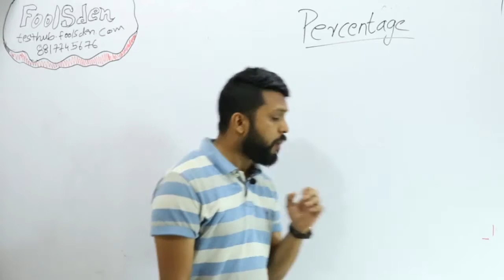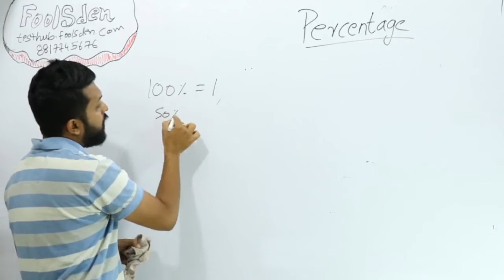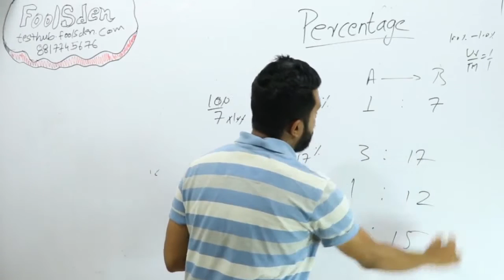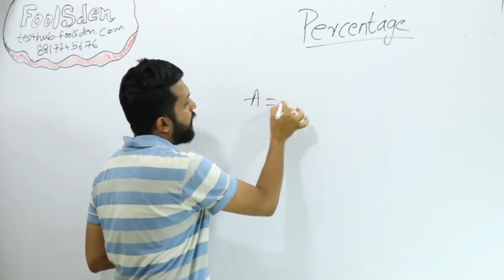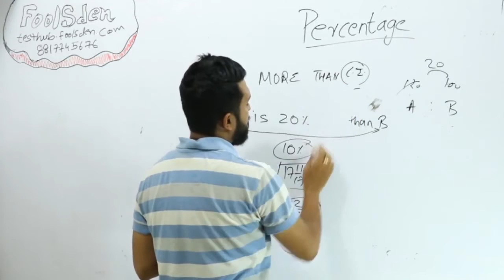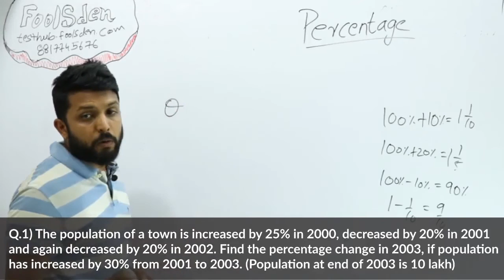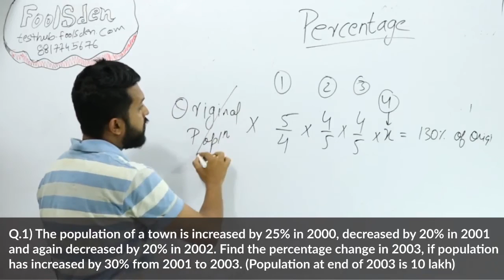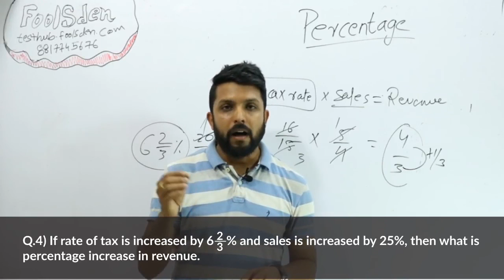Free Complete video of Percentage ( Basics ) - Fools Den Classes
In this video we will covered  basic concepts of percentages like product equivalence and sum equivalence. This video is very helpful for those students who are preparing for CLAT 2019-20, Banking, SSC exams.

In our previous videos, we have discussed how to prepare for CLAT Exams, CLAT Exam overview and analysis. How Toppers perform and how to make possible for you to crack it with ease.

Along with the CLAT Preparation strategy, we have also covered some very important legal terms and maxims which can be asked in CLAT 2019. These maxims are also known as Foreign words and it is an important part of law entrance exams like CLAT , AILET , MHCET , SLAT , CULEE , etc.

Aspirants, You can join Fools Den Whatsapp Group @ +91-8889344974 Hurry!!

Fools Den Youtube channel is India's most popular channel for Online Coaching for CLAT Exams.

1. To buy Legal Video Courses of Fools Den - at Online Streaming

2. Download Fools Den App (India's No.1 App for CLAT Exams)

4. Get all updates on Facebook, like us our facebook